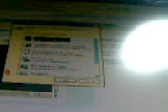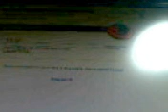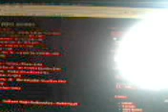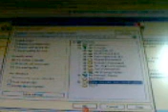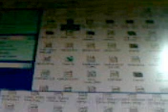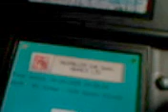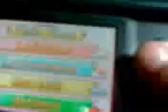How to play ds roms on your ds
I will show you how to play ds roms on the ds